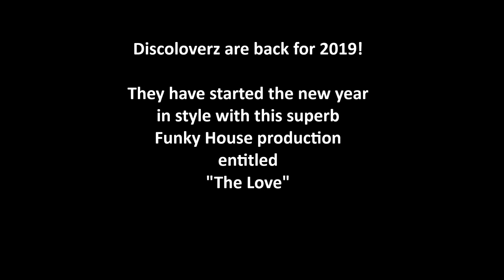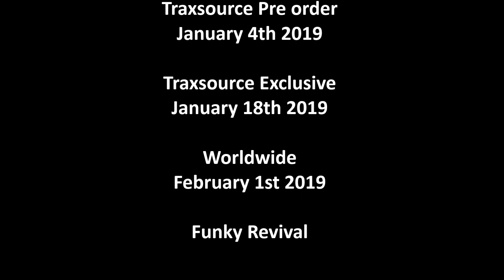Discoloverz- The Love (Original Mix)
Now available to purchase at Traxsource!

Discoloverz are back for 2019
and they have started with a Bang
for Funky Revival.

They have produced a Funky House Delight
entitled The Love which is gonna
have us heading straight for the dance floors.

Release Dates:
Traxsource pre order: January 4th 2019
Traxsource exclusive: January 18th 2019
Worldwide: February 1st 2019